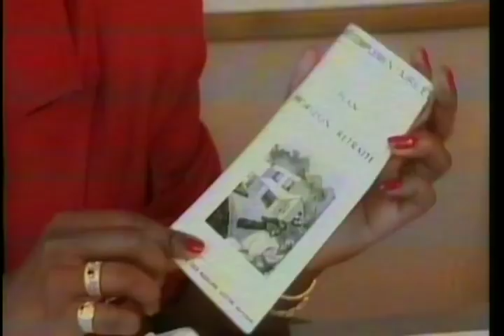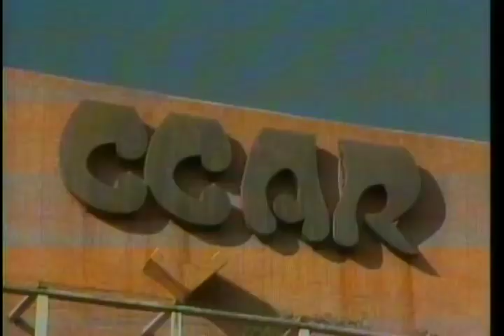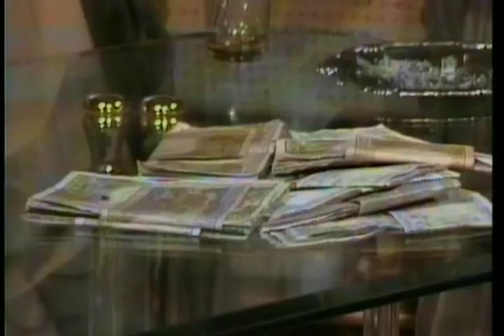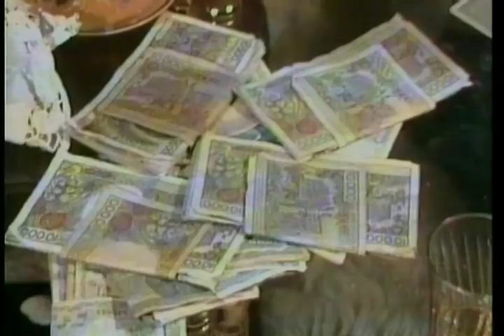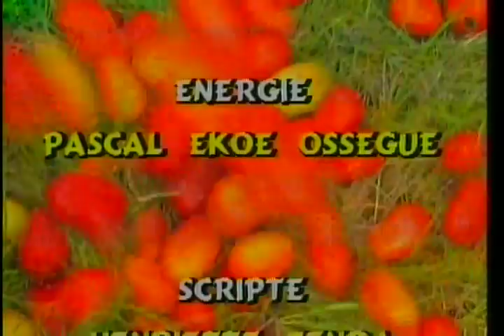Film Camerounais Le Retraité